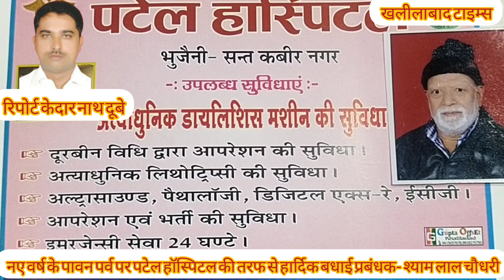नए साल पर पटेल हॉस्पिटल के प्रबंधक श्यामलाल चौधरी ने जनपद व मंडल के लोगों को दी हार्दिक बधाई